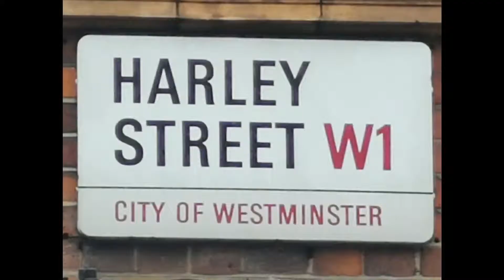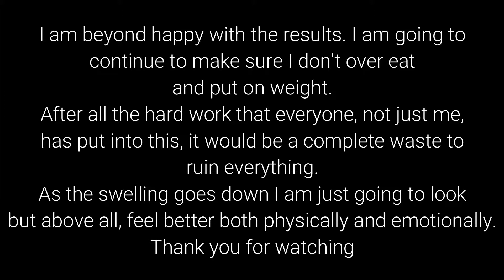Day 7 of my abdominoplasty and gynecomastia tummy tuck operation from a male perspective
Well day  7 after my Fleur De Lis Abdominoplasty and gynecomastia. The present Mrs. Edwards and I had to go to London to do a photo shoot and see the surgeon, Herr, Schumacher in Harley Street. It was very quick and concise as we were both extremely please on how the surgery had gone and the progress made. Wendy and I then spent the day in London before having a meal out together before the train journey home. I was very tired and swollen after walking around 6 miles but I'm sure I'll be fine.
The next video will be in a weeks time.